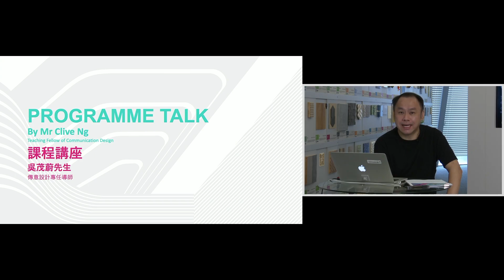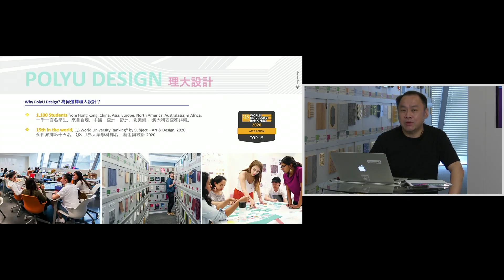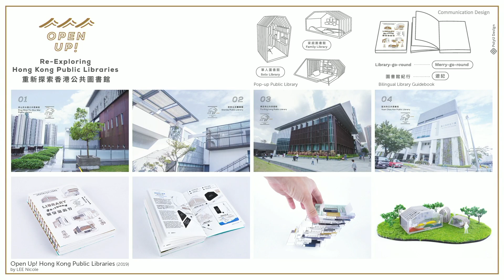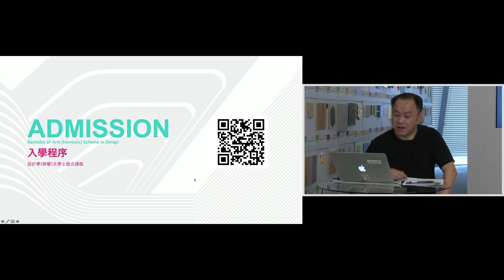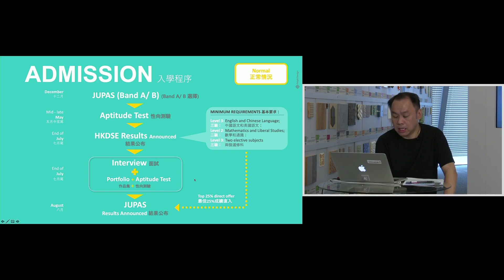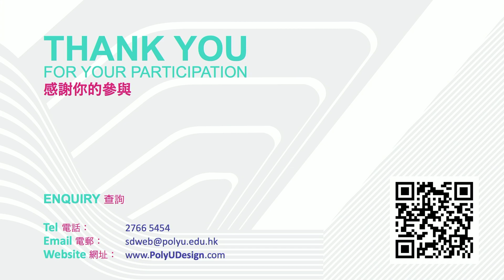Info Seminar - Cantonese 資訊講座 (廣東話)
PolyU Education Info Day 2020
10 Oct 2020
Bachelor of Arts (Honours) Scheme in Design

設計學(榮譽)文學士學位組合課程 [JS3569]